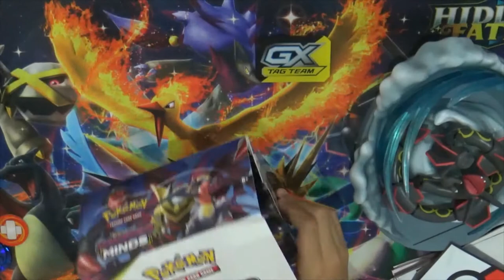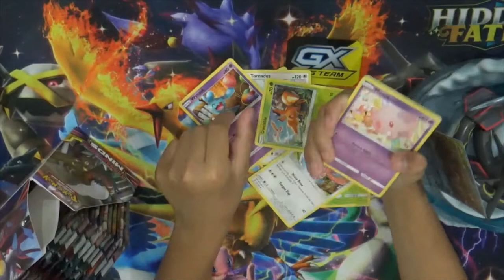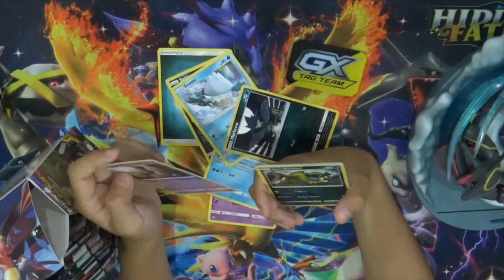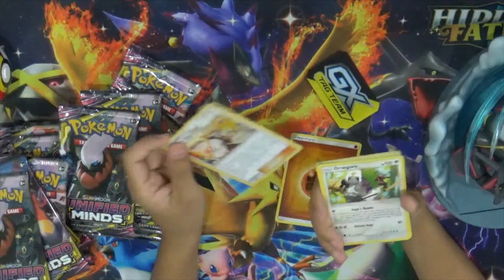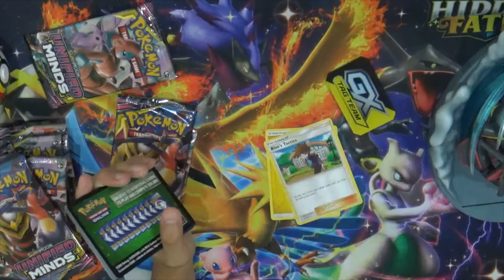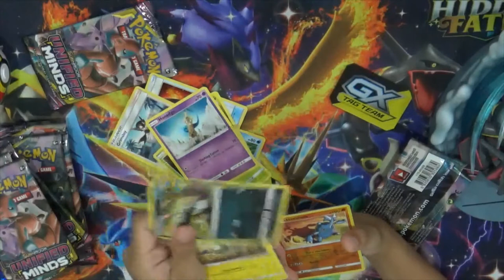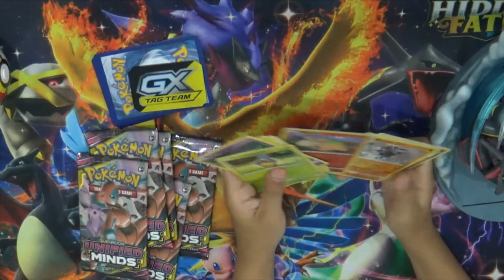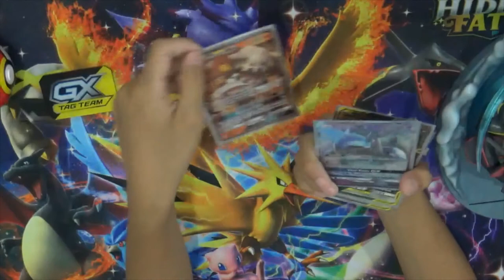First Pokemon Box Opening 2020 - Unified Minds - Best Card Pulled in the Last Pack!!!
Opening my first box for 2020.  A Unified Minds booster box.  Amazing card pulled last.